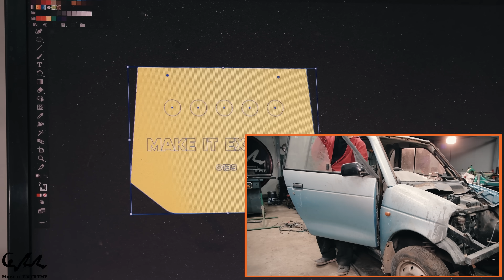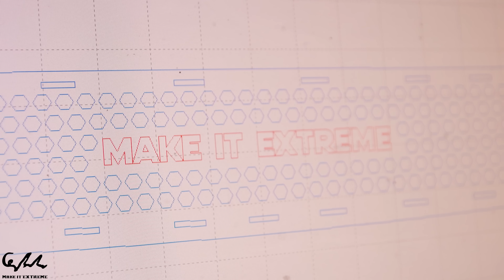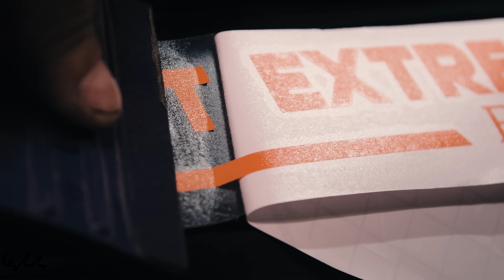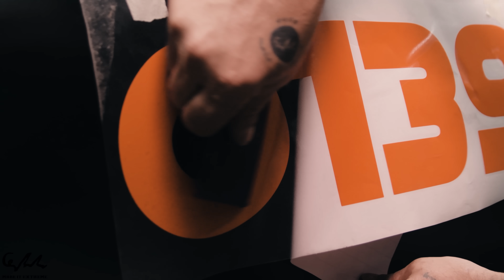We Transformed An Abandoned EV Car Into A Supercar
The project 0139 begun from an abandoned and destroyed, old, electric car and turned into a completely different vehicle with motor taken by a motorbike ZX-6R 636. This is the final part where we finalized our project and showcase its power on the street.

Second Channel:@MakeitExtremeShorts

►TOOLS WE USE:
25FT Tape Measure
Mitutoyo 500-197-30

Useful Tools we recommend
Lathe/Milling Parts
Makita Tools
Our PC

► Check our Storefront: